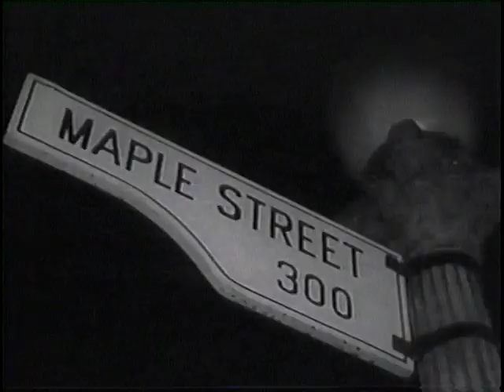HERE LIES: 13 Days of Halloween w/ Eddie Spuhghetti - The Monsters Are Due On Maple Street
It's Day 3 of the 13 Days of Halloween with Eddie Spuhghetti! Eddie shares his personal picks for what to watch this holiday season, especially in the Twilight Zone.

H e r e L i e s - Curators of Nostalgia
Retro Δ Horror Δ Synthwave
- retrospective videos hosted by Eddie Spuhghetti
- video artistry and rad VHS-recorded homages
- promotional video materials on demand (commissions)